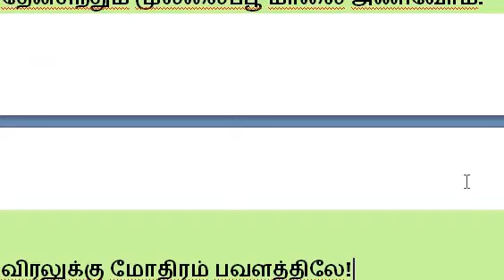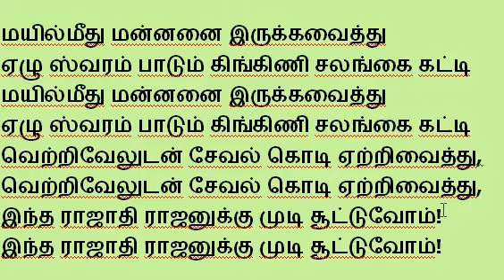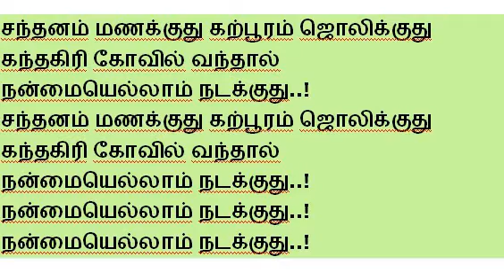சந்தனம் மணக்குது கற்பூரம் ஜொலிக்குது கந்தகிரி கோவில் வந்தால் முருகன் பாடல்கள் பார்த்து பாடி பழக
பார்த்து பாடி பழக சந்தனம் மணக்குது கற்பூரம் ஜொலிக்குது கந்தகிரி கோவில் வந்தால்  புகழ்பெற்ற முருகன் பாடல்